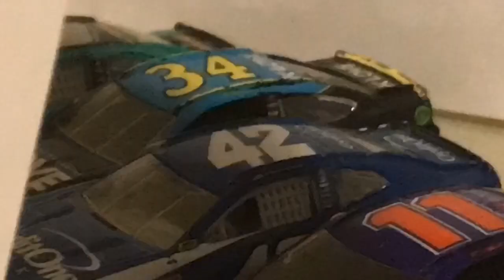(S2) Finale! Baldi Basics In Nascar! The Series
Credits
The Throne Room
3rd Polish Nationwide Music Schools Symphonic Orchestras Competition
Andrzej Kucybala - Conductor
Orchestra in Bielsko Biala, Poland
Recorded at Stanislaw Moniuszko School of Music Concert Hall, June 01 2015
John Williams
Star Wars
This Is 100% Ad Free!

Thanks To Our Voice Actors
Razburry Boi
Caleb Rose
Cyber Andrew
Nascar Funk Builders Cup Series
Kyle Larson Nation 42
Dominics and Trains
Tim Hortons Cup Series

Some Music From IMovie

Game : Baldis Basics
Equipment : 1/64 Diecast Lionel Racing
Lego

Apps

Imovie
Stop Motion Studio Pro
You Doodle Plus
Inatagram
KineMaster
Magic Eraser
Yt Studio
Google Drive

Created By Joe Funk